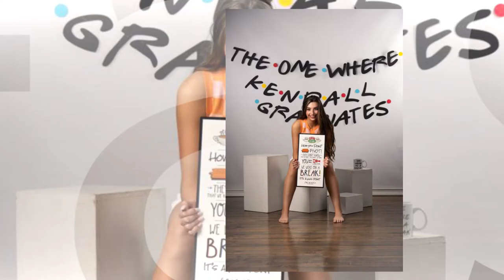Kendall | Class of 2023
Kendall's Class of 2023 Senior Experience Portrait Presentation by NP Design & Photography Tell Your Story!  1X Wisconsin and 3X Twin Cities Senior Photographer of the Year